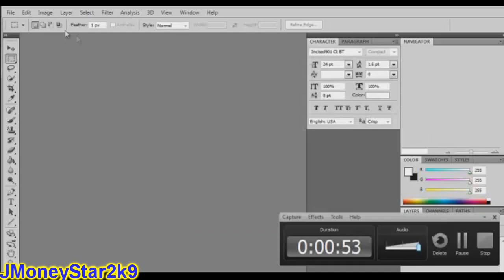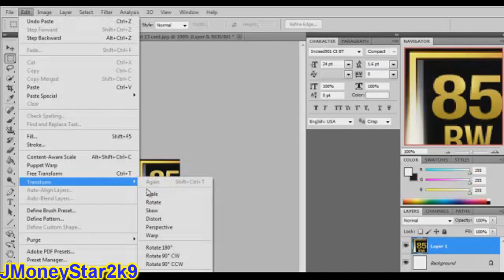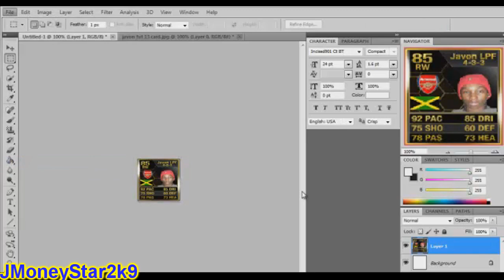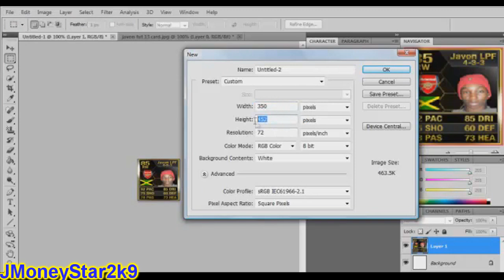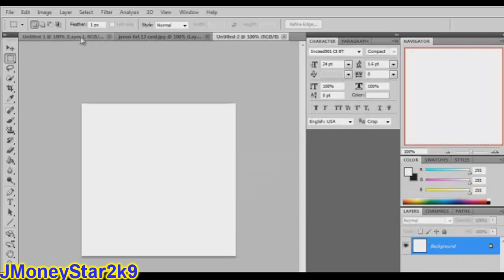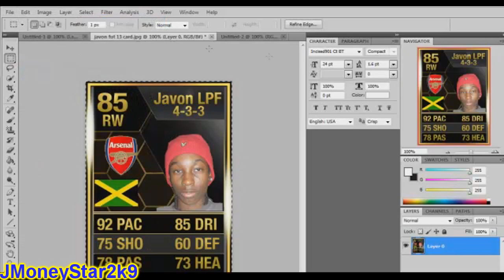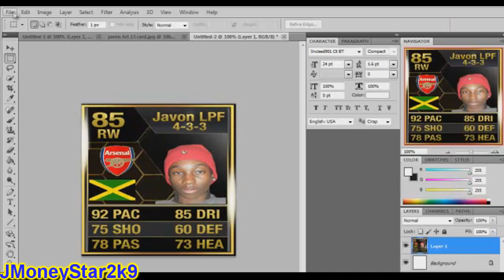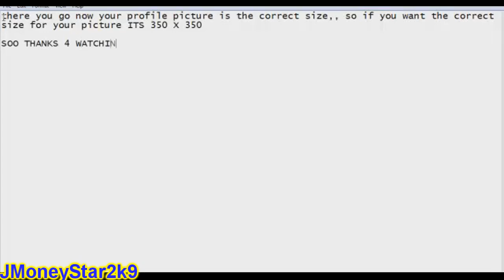SKYPE - The Correct Profile Picture Dimensions Tutorial [HD]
PLEASE REMEMBER THIS WAS UPLOADED IN 2012
Song : Hendersin  - Uh Oh